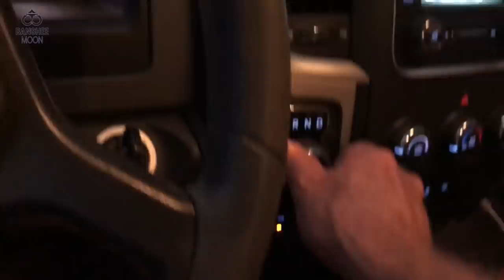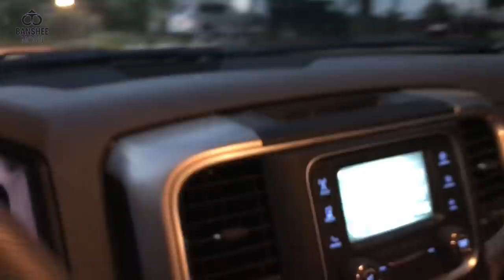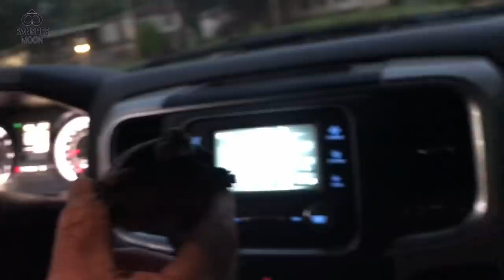Stinkpot | Bikini | Cloud Phenomenon | Deck Framing | Turtle Rescue | Beaches, Boats, Classic Cars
FStinkpot | Bikini | Cloud Phenomenon | Deck Framing | Beaches, Boats, Classic Cars in May 2020